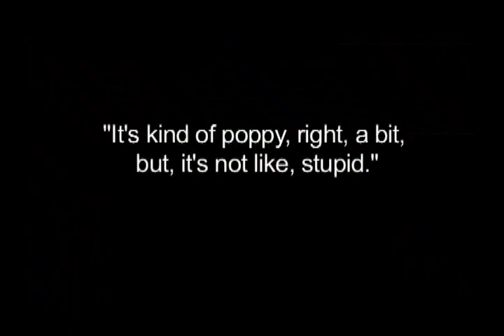Mute Math - Behind the Scenes Touring and Living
Behind the Scenes Touring and Living, from the Mute Math Live DVD  "Flesh and Bones electric fun"